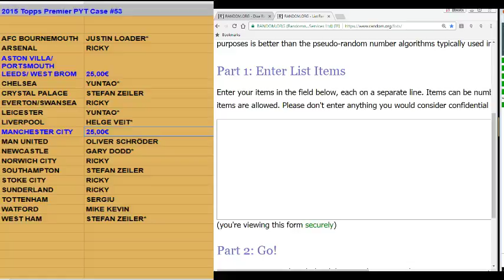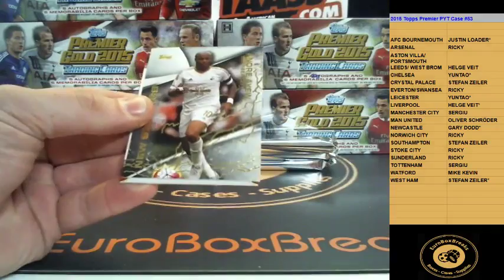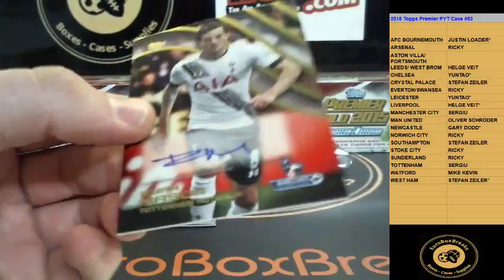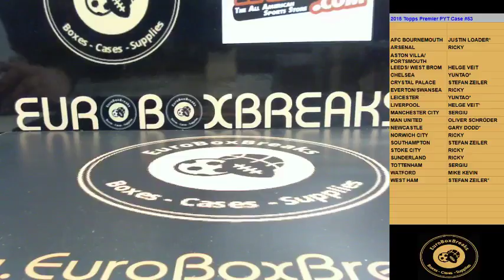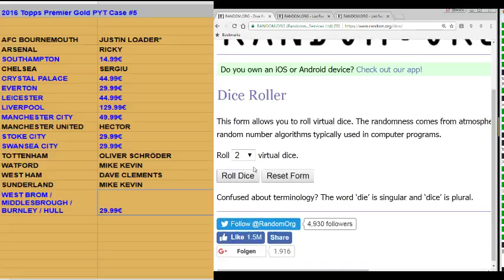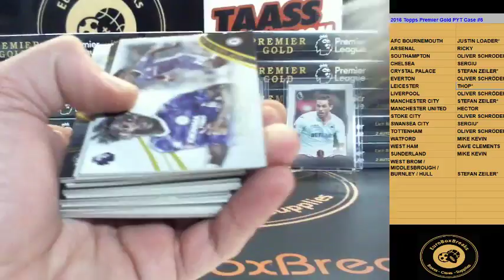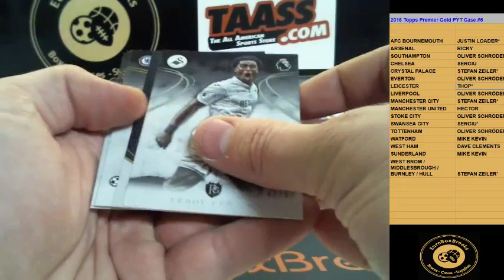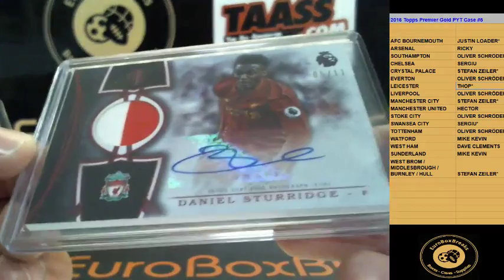EuroBoxBreaks Live Stream